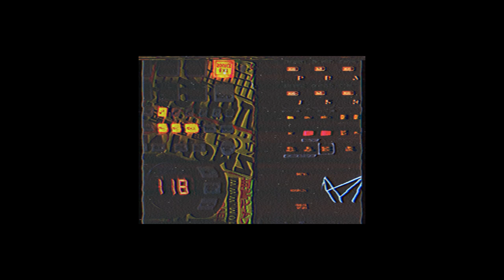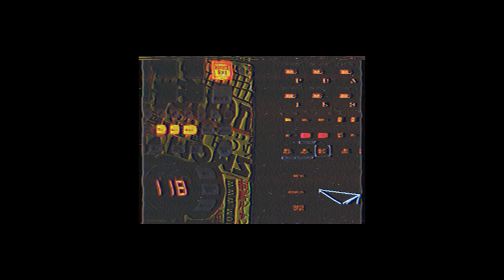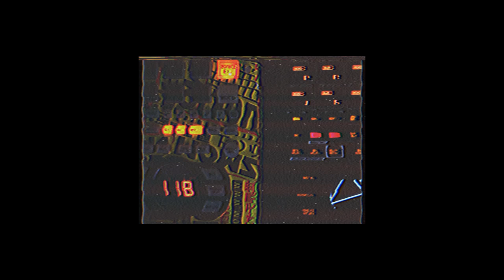MOMZ - PSILOCIBINA_02